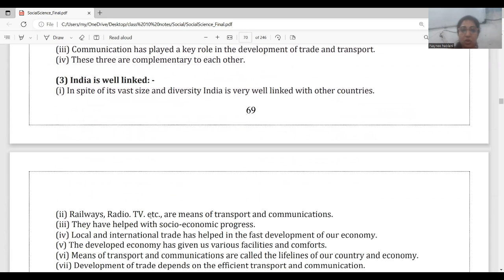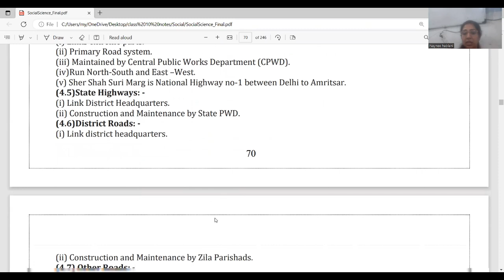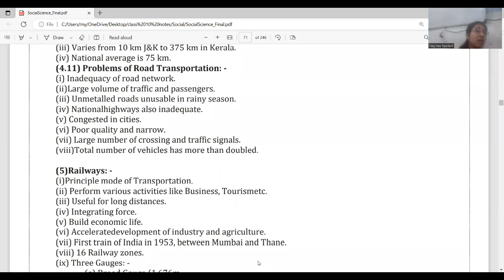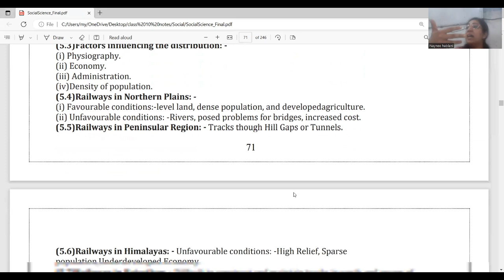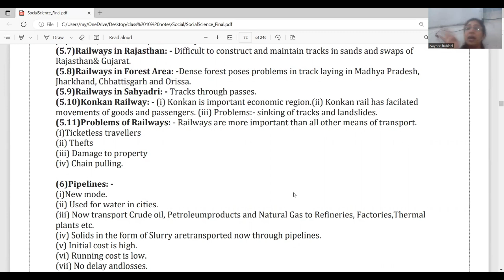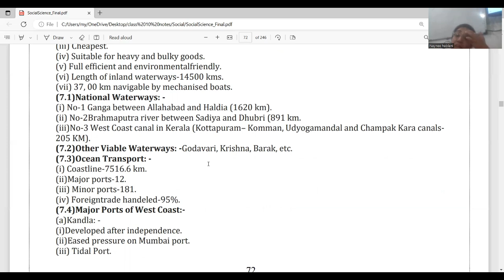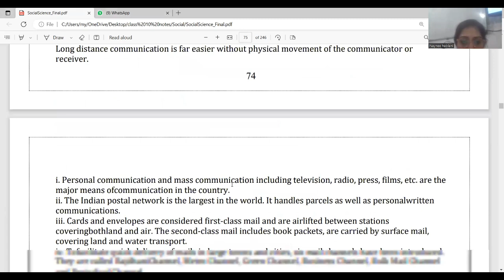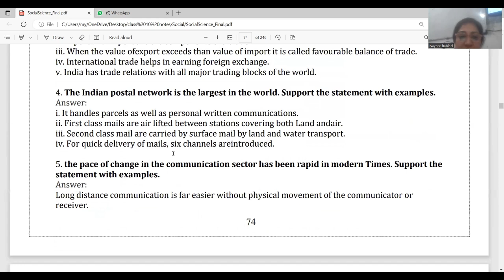Lifelines of national economy in 15 minutes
Class 10th
 social studies
 geography last chapter
tips and tricks
quick revision notes with learning